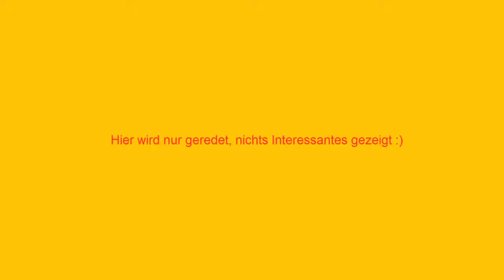Ägyptologie studieren l In eigener Sache #3